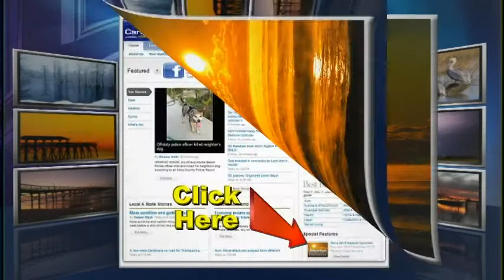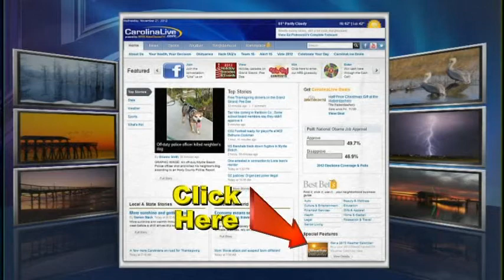Sunny, warmer today with showers tomorrow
Sunny and warmer today ahead of a cold front that moves through tomorrow.